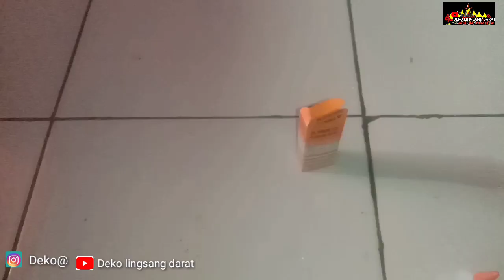Cara mudah memperbaiki sambungan joran pancing yang lepas, dengan cantik.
Mancingmania Joran. Memperbaiki sambungan joran pancing yang lepas dengan cantik.